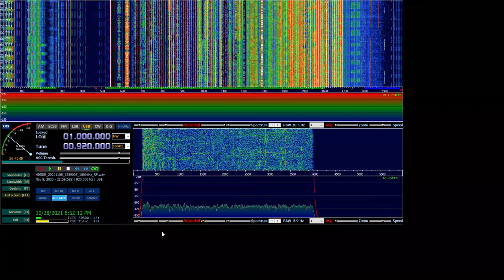920 WHJJ Providence RI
920 WHJJ Providence, Rhode Island as heard in Lexington KY on 11-8-20. ". news, traffic and weather station. Newsradio 920 AM and 104.7 FM, WHJJ Providence, an iHeart Radio station". This is the first station I have logged from the state of Rhode Island.